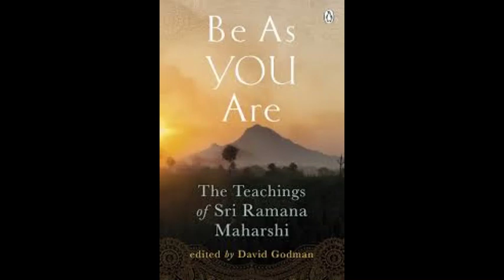Ramana Maharshi - Be As You Are (Part 12) - Experience and Samadhi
Selected chapter from Be As You Are  - Talks with Ramana Maharshi - Experience and Samadhi.  Edited by David Godman
I have omitted the questions for ease of flow

For ease of access, my recordings can be found under the relevant headings in my Playlists tab - go to my Home page to find them.